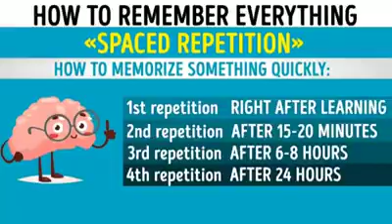মনে রাখার কৌশল।